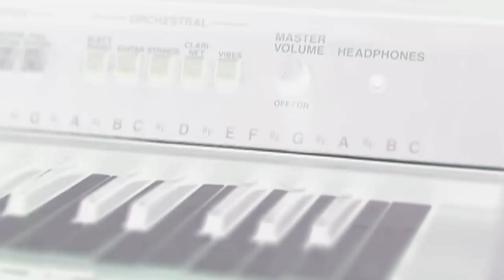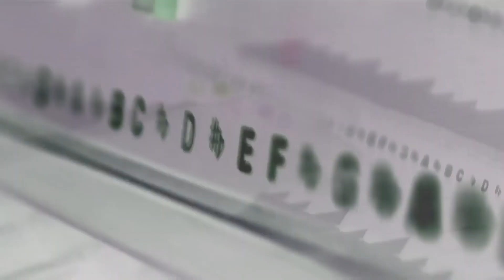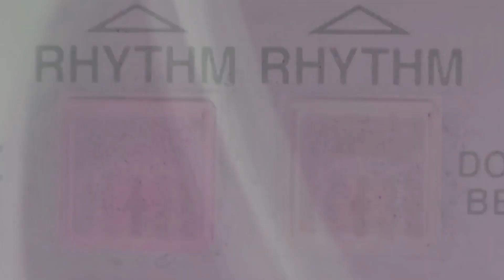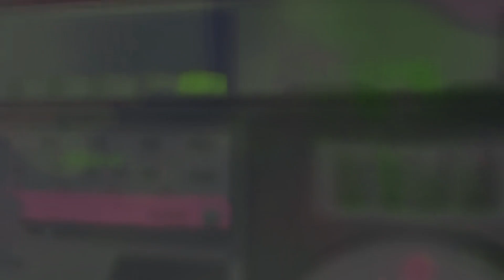Owl City - Fireflies (Horror Version) 😱